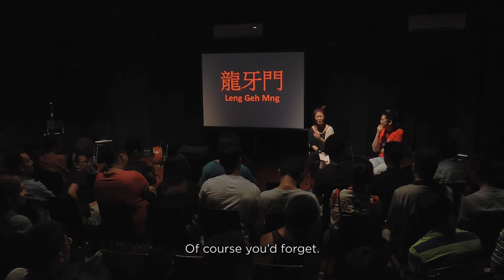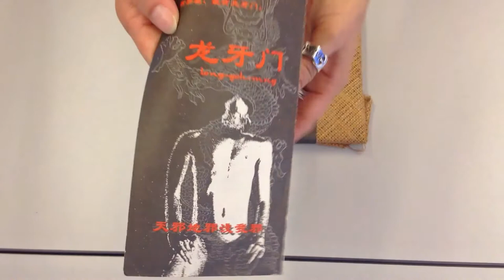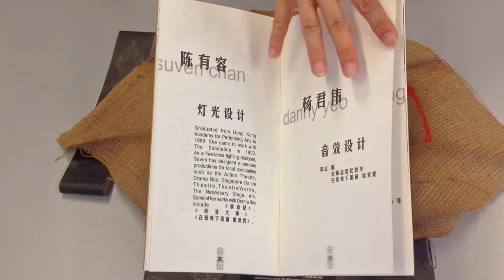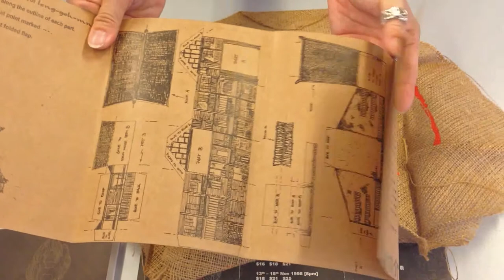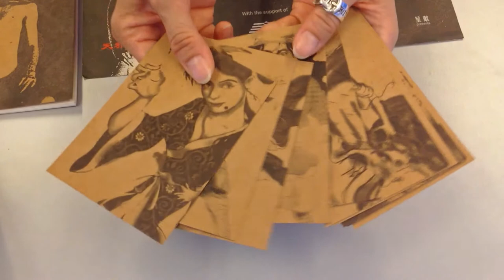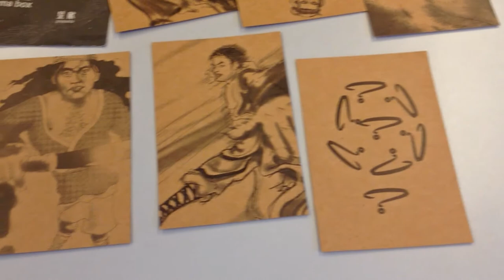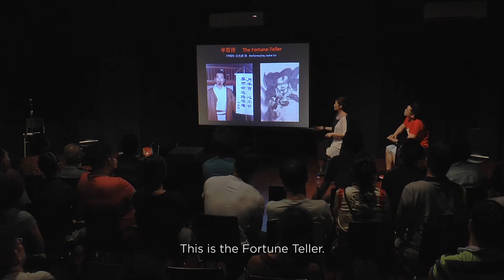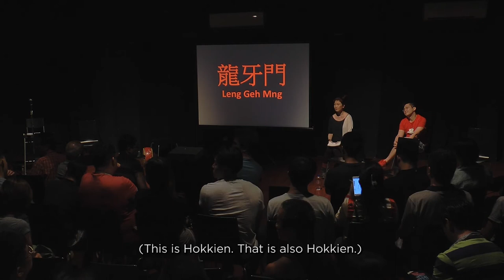The Vault: Leng-Geh-Mng 龍牙門 (Part 2)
Following the reading, Zelda Tatiana Ng sits down with one of the "Leng-Geh-Mng" playwrights, Lee Shyh Jih, to chat about how the play created back in 1998. Zelda then shares some materials from the original production and leads a discussion on language.

|| Recorded on July 16, 2016, Centre 42 Black Box ||

Video recorded and edited by Daniel Teo
Translation and subtitles by Daniel Teo

"Leng-Geh-Mng "(“Dragon’s Tooth Gate”) is a comedy which spoofs the conventions of pugilistic films set in ancient China. This play was written by playwrights Lee Shyh Jih and Lim Poh Poh and was first staged in 1998. After nearly two decades, Zelda Tatiana Ng revisits "Leng-Geh-Mng" in this Vault instalment, alongside some of the original cast members. Under Zelda’s direction and treatment, "Leng-Geh-Mng" will be retold in the format of a radio play. The actors will read the original Mandarin text, with selected portions refreshed with translations into other Chinese dialects in an experiment with language.

The Vault invites artists and practitioners to respond critically and personally to canonical Singapore classics, lesser known pieces and rarities, reworks and adaptations, and cross-cultural and cross-genres works.